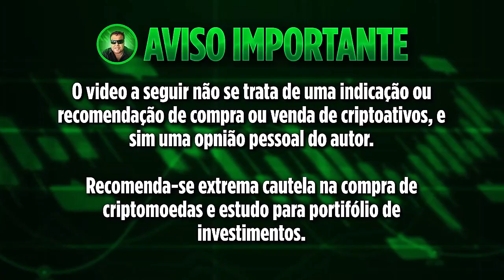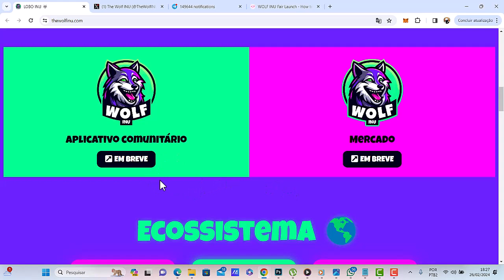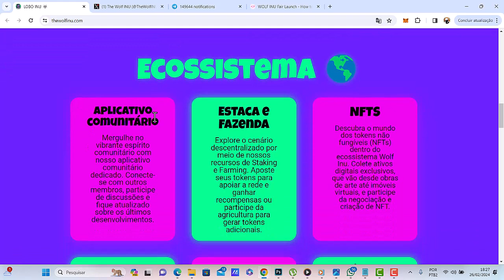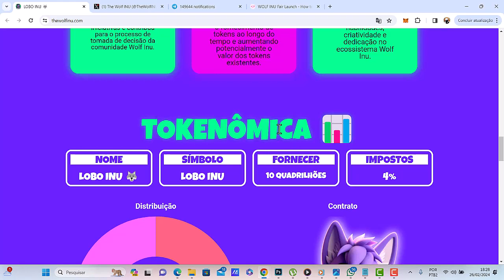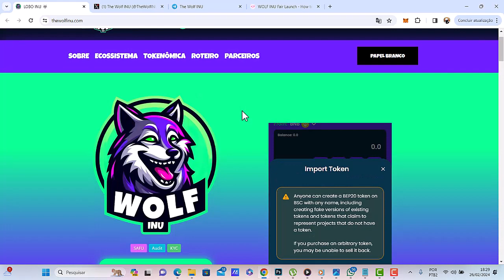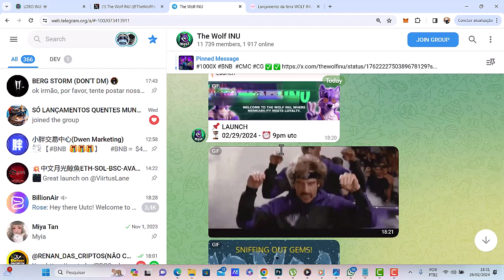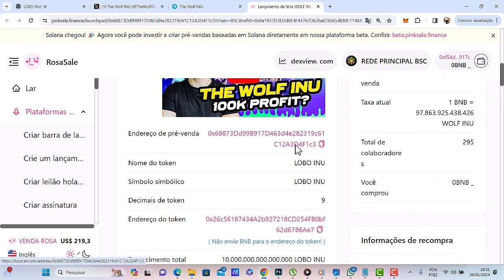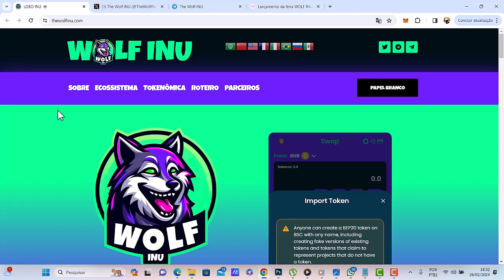CRIPTO ANUNCIA LISTAGEM EM GRANDE CORRETORA DE CRIPTOMOEDAS E PODE DISPARAR MSIS DE 300X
FAÇA SEU CADASTR